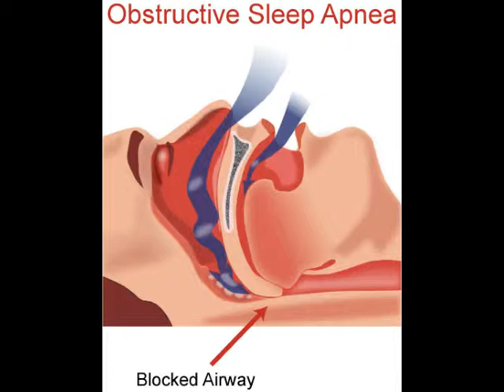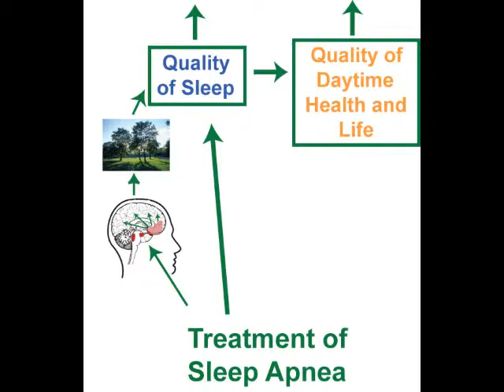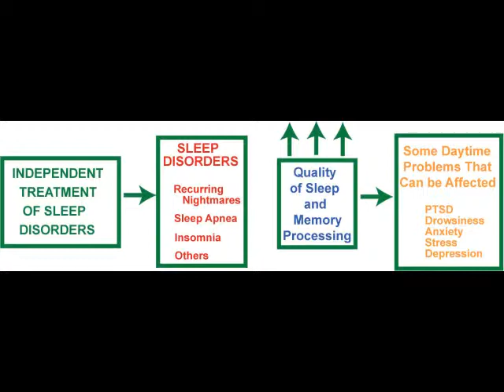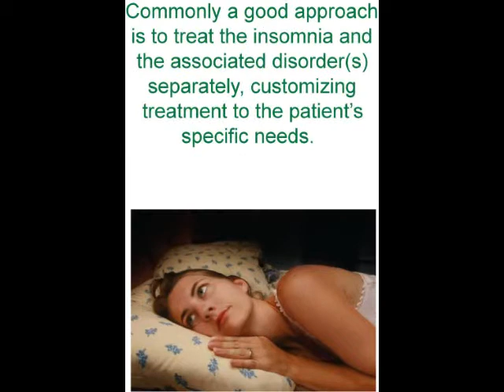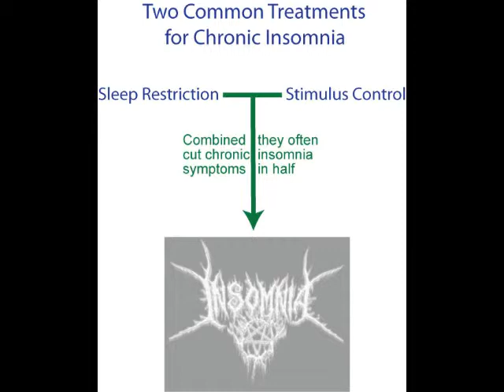How the Brain Works: Sleep Apnea and Insomnia, Video 7 of 20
This is the seventy of twenty videos on how the brain works and the third of four on the sleeping brain and sleep disorders. Specifically, it deals with sleep apnea and insomnia. It explores what these disorders are and how they can contribute to other sleep disorders like recurring nightmares as well as to daytime problems such as post-traumatic stress disorder (PTSD), anxiety, and depression. It also describes treatment options and points up the fact that treating sleep disorders independently--both from other sleep disorders and daytime problems--is worth doing.

insomnia
post-traumatic stress disorder
PTSD
recurring nightmares
sleep apnea
sleep disorders
sleeping brain